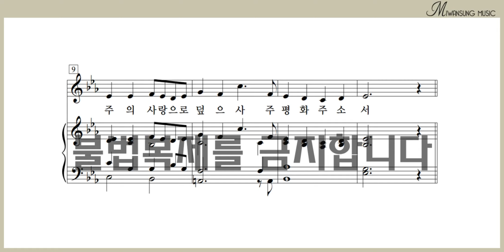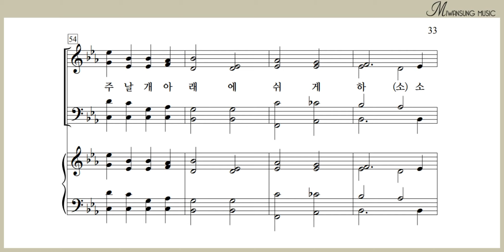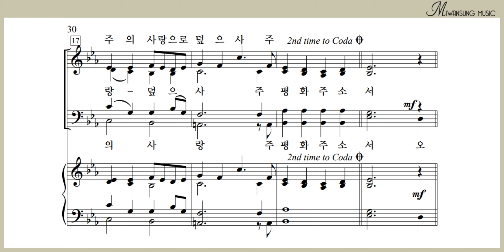주 날개 그늘 아래에 / 소프라노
하이라이트 30집 / 주 날개 그늘 아래에 / 소프라노